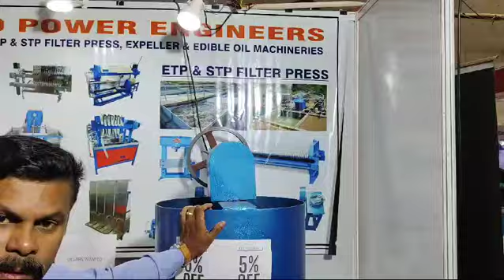CALICUT TRADE CENTER EXPO OFFER 5%